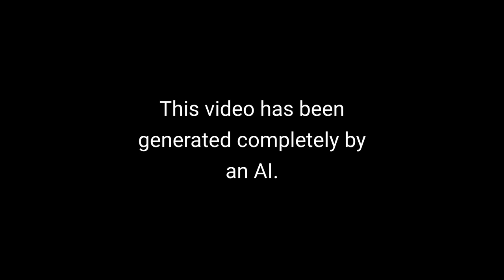AI Poem #86: Loss